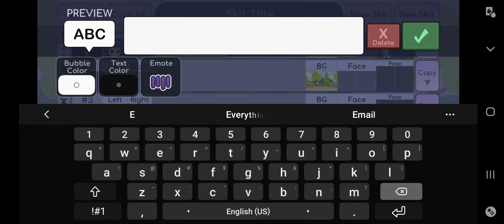The old Cringe Memories 😬 🥲💀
me being childish in Gacha Life basically